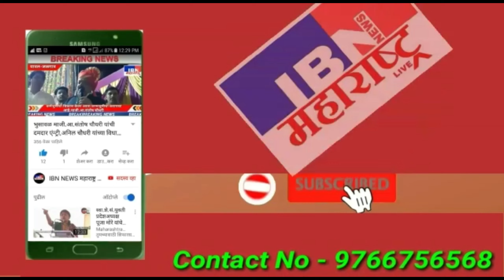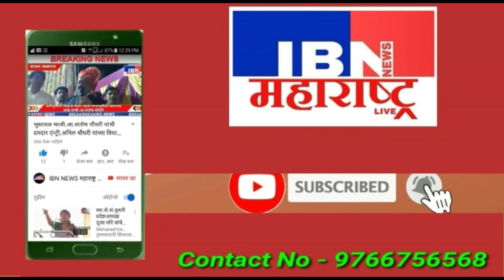भुसावळ-उद्या मा.बाळासाहेब आंबेडकर यांचा वाढदिवस,जिल्हाभरात विविध कार्यक्रमांचे आयोजन,मा.दिनेश इखारे